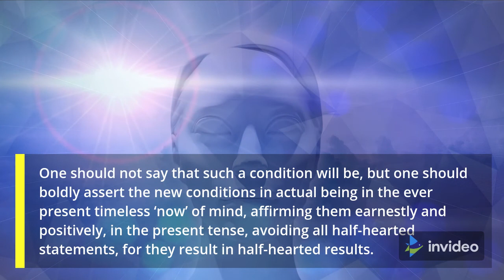Mental Detoxification and the Power of Positive Affirmations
Statements and positive affirmations express the existence of the conditions which one wishes to bring about in one’s field of experience. They can help the creative visualizations which we will see later to a great degree, and besides have their own hidden power.